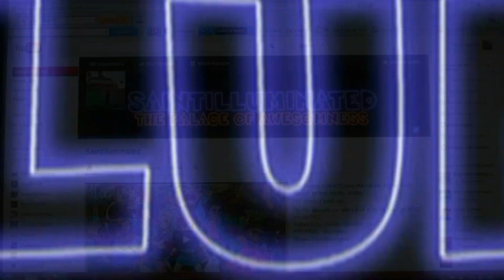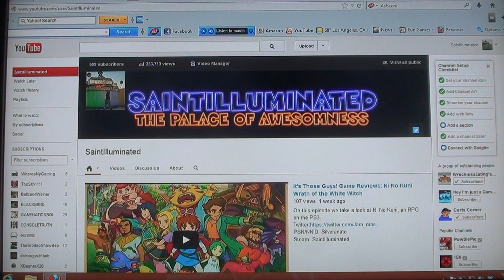ONE is the lonliest number...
Well time to jump on this whole "don't like the new layout" bandwagon. But seriously...this thing sucks.
PSN/NNID: Silveranato
Steam: SaintIlluminated